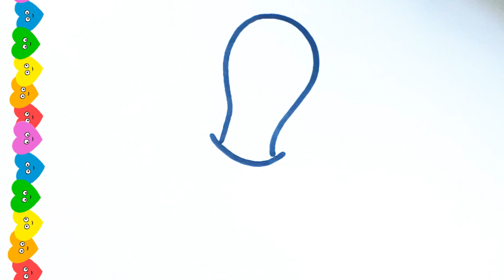Çok Kolay Emzik Çizimi / Emzik Nasıl Çizilir / Renkli Çizimler